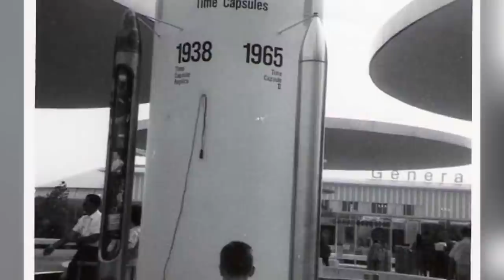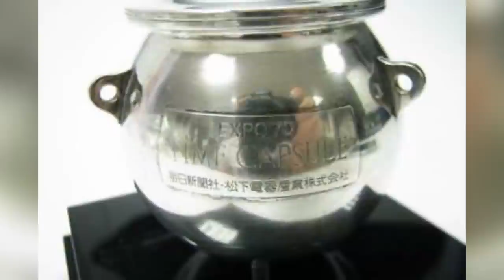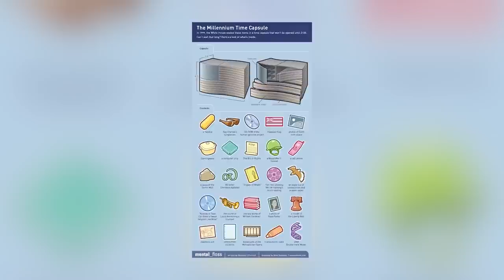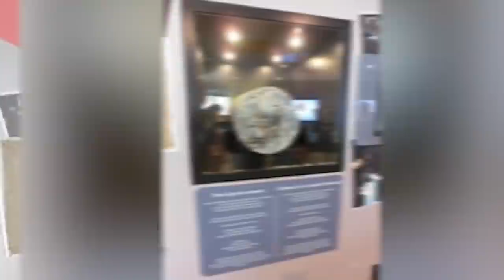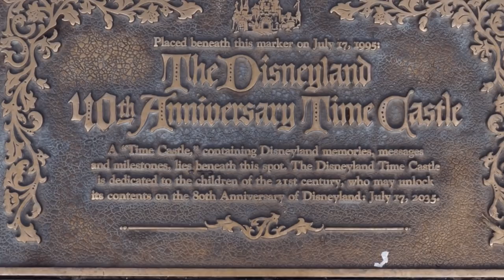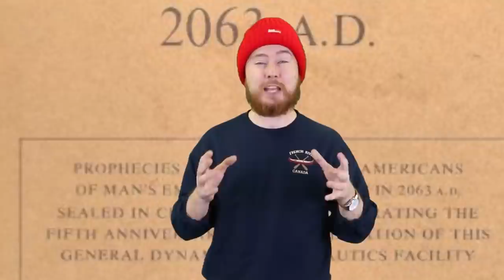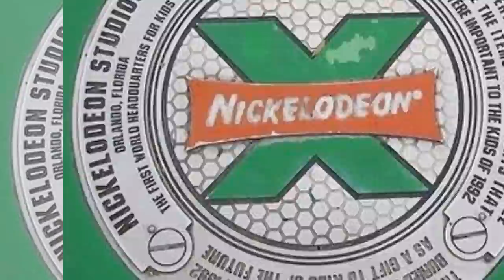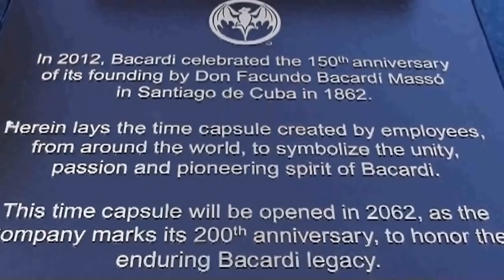Top 10 Time Capsules That Should Remain Sealed Forever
Time capsules are sealed receptacles that are opened when a specified length of time has passed, which could be hundreds or thousands of years. Many of them are home to intriguing and secret items that should be left alone, so let's talk about the Top 10 Time Capsules That Should Remain Sealed Forever.

Time Codes:
0:00 Ancient Egypt
2:49 Photograph
4:48 Largest Axe
6:46 Crypt Civilization
9:48 Star Wars Capsule
12:32 Helium Centennial
15:05 Yahoo Capsule
17:51 MLK
19:10 Nickelodeon
22:49 Tesla